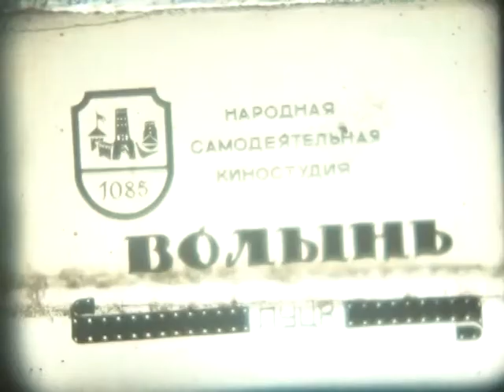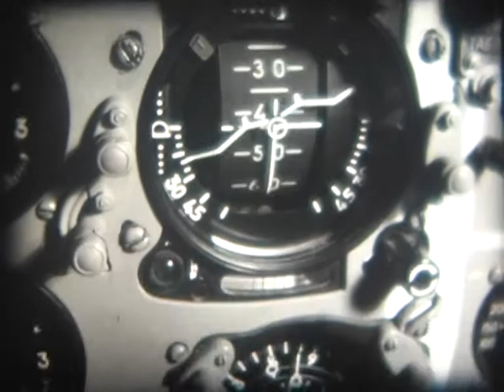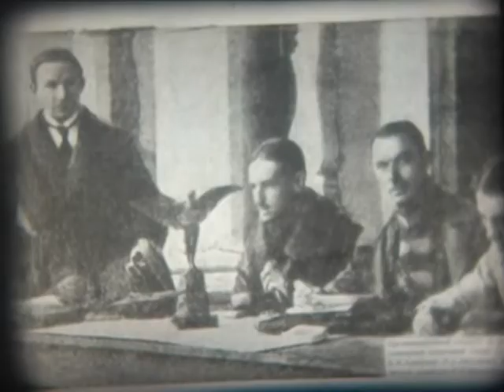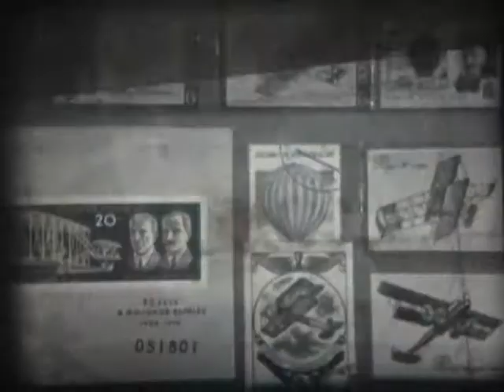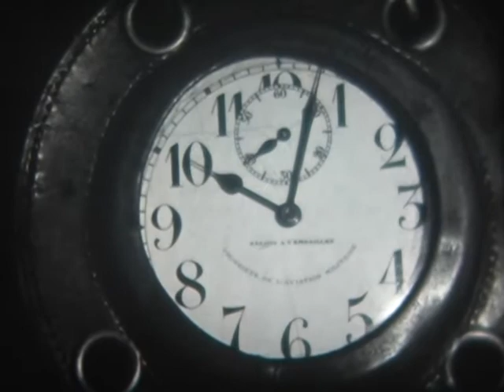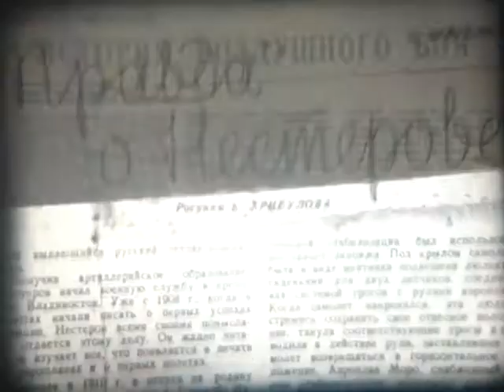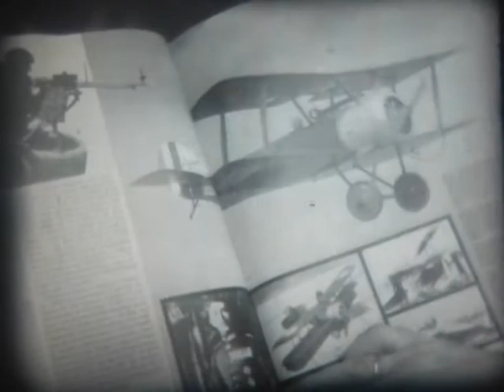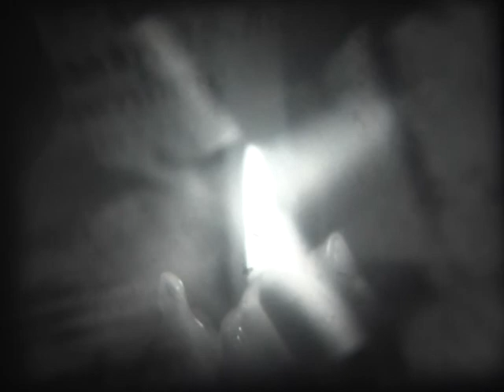Крила Арцеулова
Борис Ревенко

Автори:
І. Головня
В. Люпа
Е. Іванюк
Б. Ревенко
Ю. Пєтухов